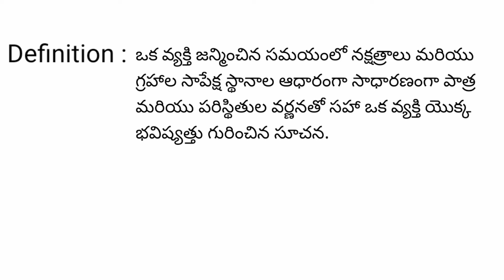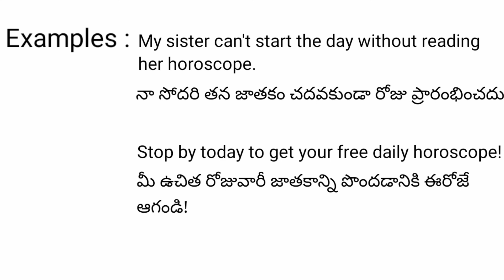Horoscope meaning in telugu with examples | Horoscope తెలుగు లో అర్థం